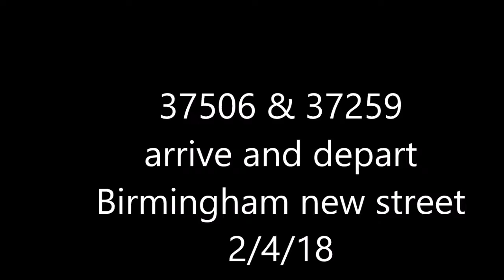37605 & 37259 arrive and depart Birminham New Street 2/4/18